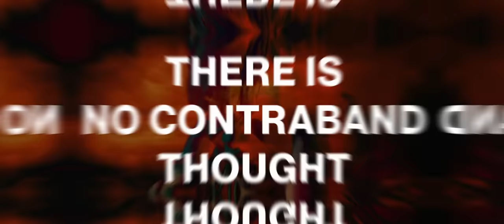STARSET – WHERE THE SKIES END (Official Music Video)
STARSET – WHERE THE SKIES END
From the album DIVISIONS - out now

Director: Caleb Mallery

LYRICS
We are the lost and the silent
We are the shackled and small
We're looking up at the giants
We're going to watch when they fall

You're Goliath to me
I'll be there when the bombs unfurl
Till the war is over
Lay your burdens on me
I can bare all the weight of the world
With you on my shoulders

We won’t just fall away
We weren’t just born to fade
Our stories are past the horizon
We're chasing the sun till we find them
Goodbye to what we made
No matter anyway
We're climbing until we transcend
Higher, higher
To where the skies end

These aren't the dreams of our fathers
There'll be no wishing on stars
We are the sons and the daughters
Let them come test who we are

I'll be there when the guns break out
Till the storm is over
I'll be there when your fate runs out
You'll be on my shoulders

We left our chains
We left them below
We are all rising above
We were not born to stay low
Show me your strength
It's more than you know
You'll never know what you're made of
Until you set foot down the road
We knew this day
Was set long ago
And when the sharks smell the blood
They will all see it's their own, own, own, own, own